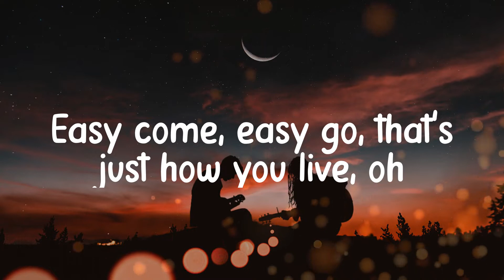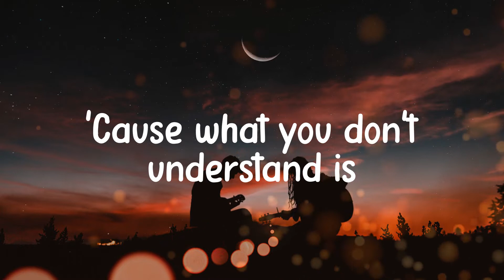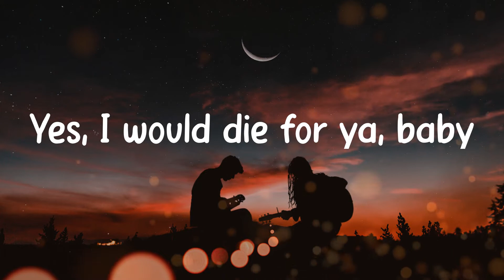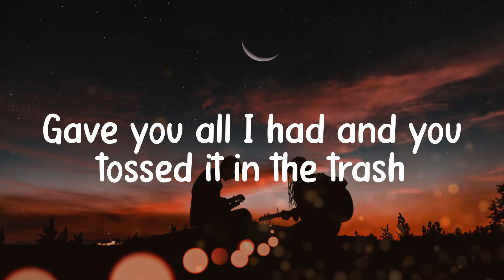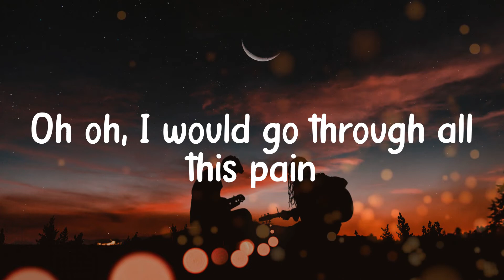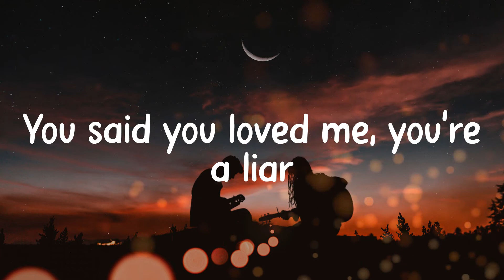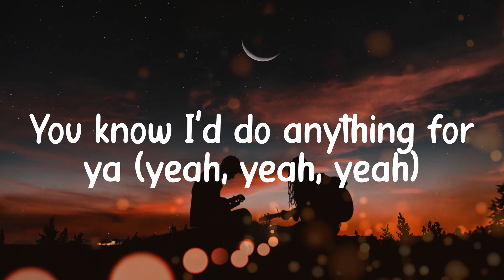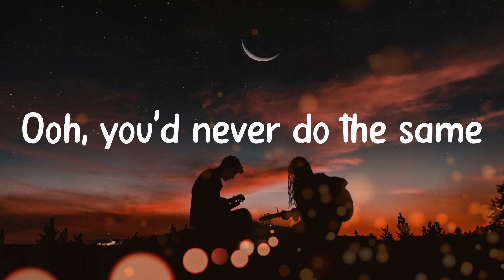Bruno Mars - Grenade (Lyric video)